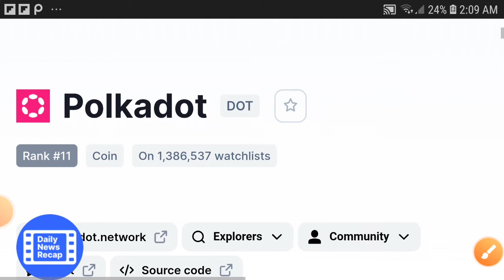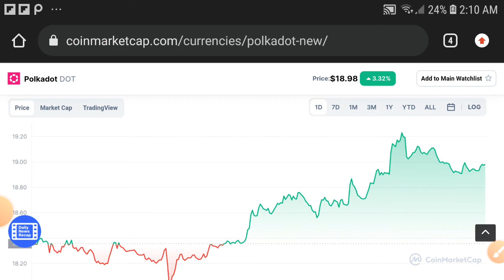DOT Holders OMG! || Polkadot Price prediction Updates! Dot coin Today News